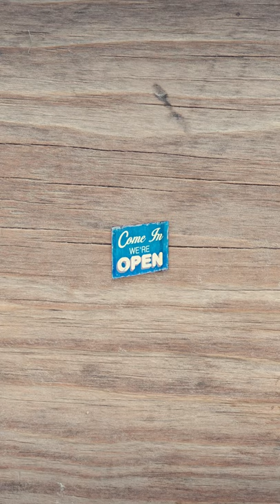There Are Two Kinds of Bartenders at Bistro Huddy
Meet Debra, the other bartender. She was working there before it was Bistro Huddy. She isn't taking your crap.

Here's the Lighting Kit I use
Here's the Rode Mic I use
I edit on Adobe Premiere and After Effects on the Adobe Creative Cloud

My wife, Andrea, co-writes with me and styles the characters! Follow her on Instagram @andreakelley